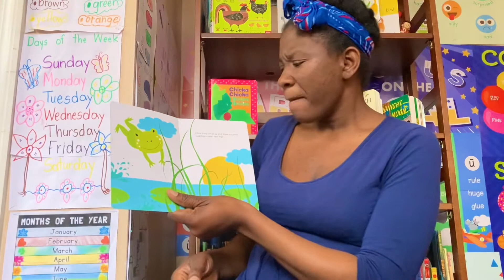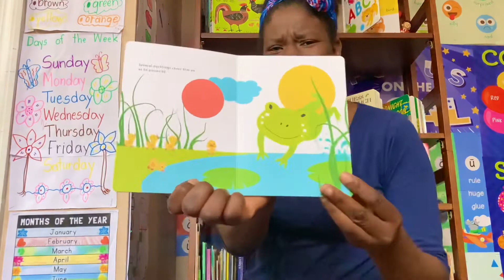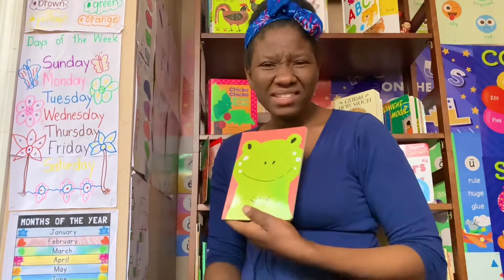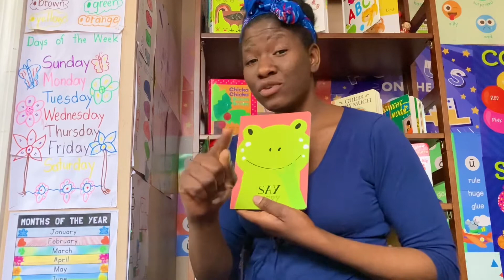Say Sorry | Jamaican Storyteller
Enjoy little Polite Froggy exploring with the duckies by the pond.